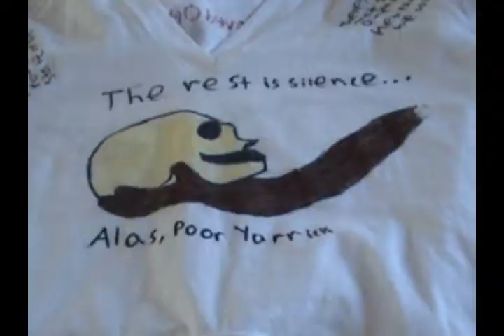Hamlet T Shirt Project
Hey everyone!

Now, before you wonder what the flip I am doing, this is a school assignment, and since my online school server will not send files over 21MB in size, I have to put the video on Youtube and send my English teacher the link.

This video is about how I had to make a Hamlet T-shirt and make a video presentation about it. So here you go. I hope it gets an A.

For all of my regular subscribers, since I am about to leap into finals I will not be able to do any further videos until the middle of May/end of May. Frustrating, I know, but that is the joy of life in High School.

So yeah. See y'all soon! :)